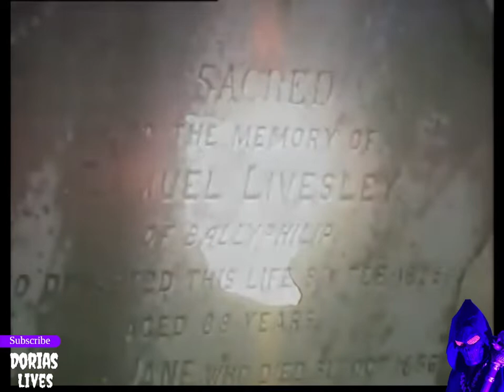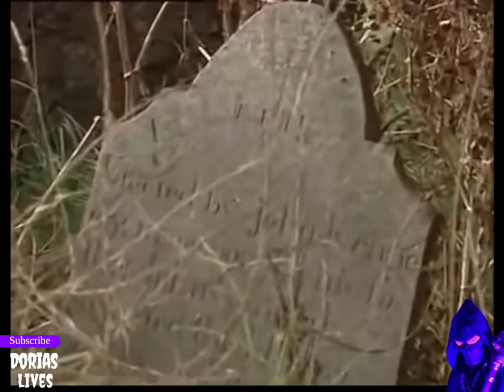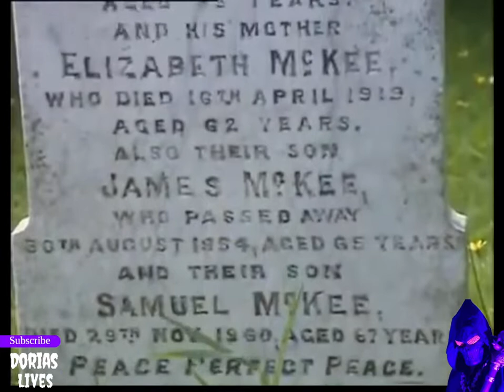GhostHunters - Haunting of Wicklow and Phantoms of Chingle Hall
This video contains two episodes from a classic UK Paranormal documentary series from the 90's called GhostHunters. The episodes featured are The Haunting of County Wicklow and The Phantoms of Chingle Hall

Video is low quality but still watchable, audio is fine

This video is not monetised and nor shall the Channel owner seek to profit
from it's distribution in any way. The use of this video on the channel is for educational and informational reasons only. Any infringement on another persons intellectual and/or protected copyright is not intentional. If at any time the owner of the copyright feels their rights have been infringed upon then this video will be removed from the channel without hesitation.